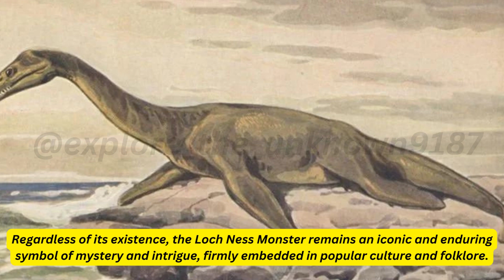The Loch Ness Monster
Who is lochness monster? and where they spot last time?